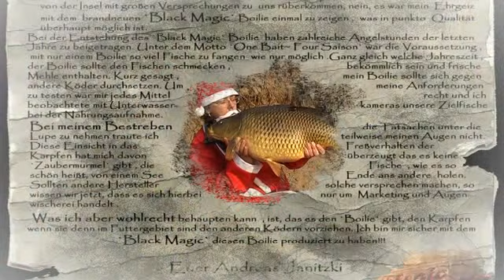Tagebuch der Jagd Teil 06 Oktobergold. Karpfen Carp fishing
Ich freue mich über Ihren Besuch.
Wenn Angeln, Terraristik, Tauchen
oder Zeitraffer Ihre Leidenschaft ist,
sind Sie bei mir genau richtig!
Hier finden Sie alle Informationen
rund um meine Bücher, Filme, Magic Slide,
Publikationen in Fachzeitschriften,
meine Person und weitere Kanäle.
ENTER MY WORLD